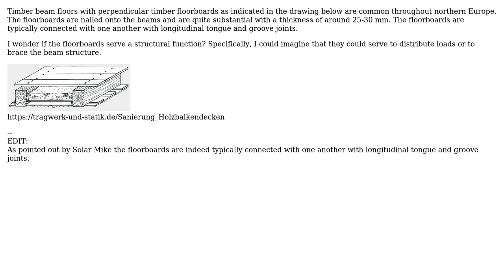Engineering: Do the floorboards in timber beam floors have a structural function? (2 Solutions!!)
Engineering: Do the floorboards in timber beam floors have a structural function?

With thanks & praise to God, and with thanks to the many people who have made this project possible! | Content (except music & images) licensed under CC BY-SA | Music | Images & others | With thanks to user Solar Mike user sba222 user Ben2014 and the Stack Exchange Network Trademarks are property of their respective owners. You are responsible for your own actions.